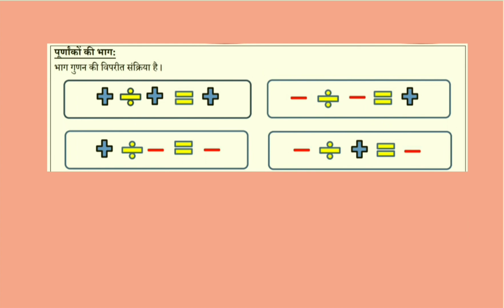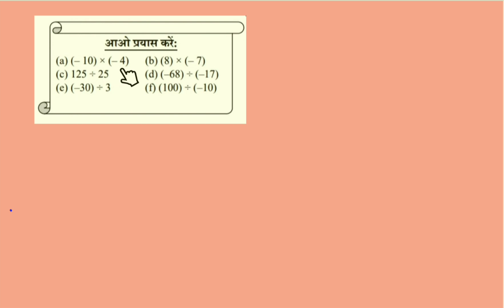DOE Mission Mathematics class 8th | 5 July 2023| integers | Worksheet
DOE Mission Mathematics class 8th | 5 July 2023 Mission mathematics | Worksheet